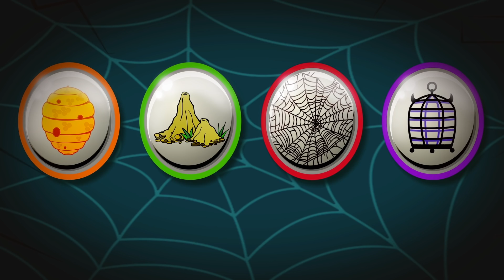Adventures Of Annie And Ben | Mango's Spooky Egg Hunt | Kids Cartoon Show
Join your friends Annie, Ben and Mango in this collection of learning videos where we can learn  shapes, numbers and much more, all in a fun and easy way!